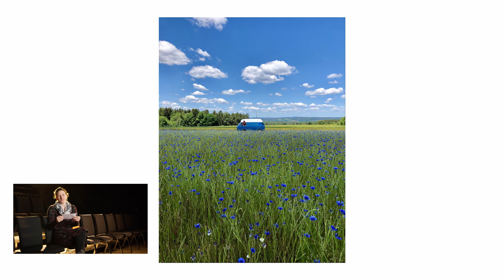Preisverleihung Jugendfotopreis Oberpfalz 2021